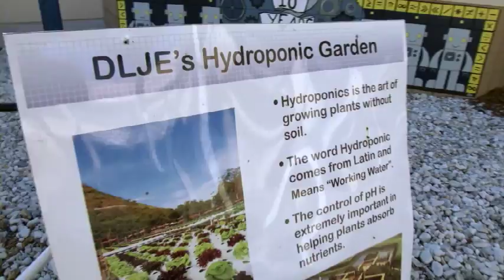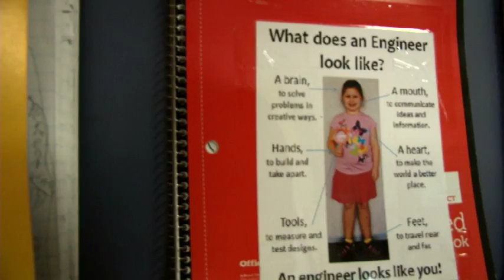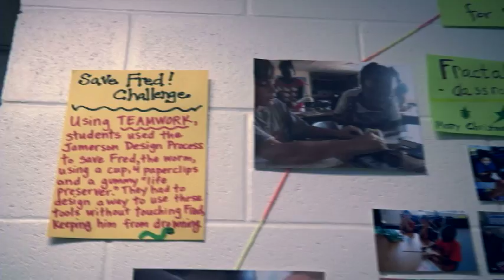Science Rocks Pinellas Episode 3-Jamerson Elementary Engineering Expo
In the December 2014 episode of Science Rocks Pinellas, STEM Coordinator Laura Spence visits the Engineering Expo at Douglas L. Jamerson Elementary School in St. Petersburg.